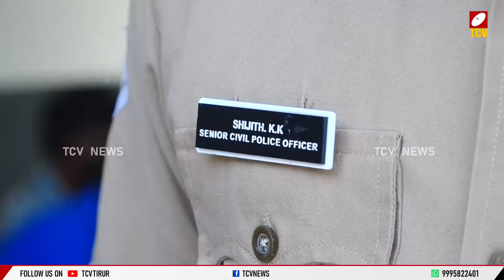തിരൂർ പോലീസിന് അഭിമാന നേട്ടം; ഷിജിത്തിന് മുഖ്യമന്ത്രിയുടെ പൊലീസ് മെഡല്‍ | Malayalam News | Tirur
തിരൂര്‍ പോലീസ് സ്റ്റേഷനിലെ സിനിയര്‍ സിവില്‍ പോലീസ് ഓഫീസര്‍ കെ .കെ ഷിജിത്തിന്  മുഖ്യമന്ത്രിയുടെ പൊലീസ് മെഡല്‍, തിരൂര്‍ സ്റ്റേഷനില്‍ കാപ്പ കേസുകള്‍ കൈകാര്യം ചെയ്യുന്നതും നാല്‍പ്പത്തിയൊന്ന്  ഗുഡ് സര്‍വിസ് എന്‍ട്രികളും പരിഗണിച്ചാണ് മെഡല്‍ നല്‍കുന്നത്.